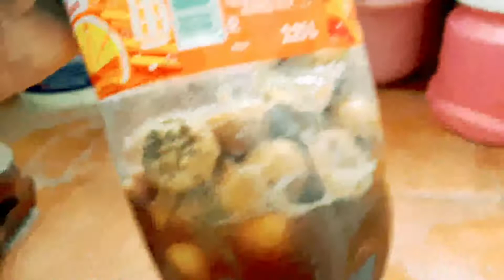How to make bio enzyme in kannada dahlia plant update vibhargi gowda vlog.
homemade liquid fertilizer.
crisathmum plant
hydrangea plant
jasmine plant
rose plant
henging plant
turtle wine plant
succulent plant
spider plant
begonia plant
brahmi medical plant
Brahma Kamala plant/flower
bonsai plant
liquid fertilizer
banana peel fertilizer
onion peel fertilizer
watermelon fertilizer
my garden update
kalanchoe plant
amarlilly bulbs
rainlilly bulbs
dahlia bulbs
dahlia seeds
hibiscus seeds
monster pothos plant
wondering jew
brinjal harvesting#vibhargi vlog
anthurium plant
capsicum plant
vibhargi vlog.
plant repotting
summer plant
winter plant
nursery tour
garden tour
online seeds growing
plant shopping
cremec pot
metal pot
plastic pot
all season plant growing tips.